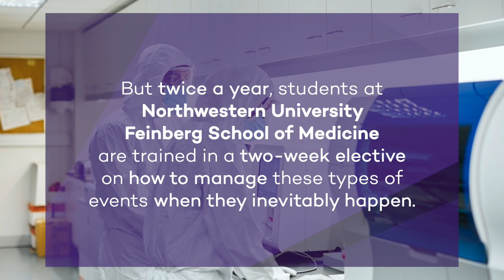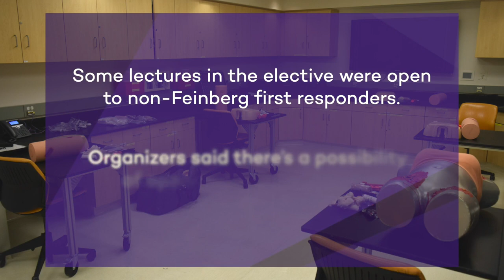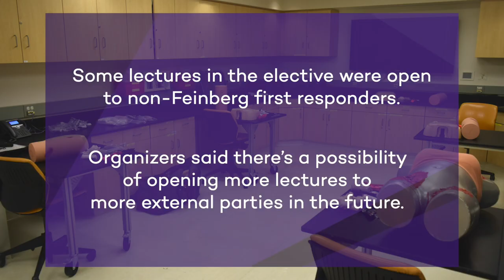Preparing medical students for the next disaster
We don’t know when the next natural disaster, mass shooting or pandemic will occur. But twice a year, students at Northwestern University Feinberg School of Medicine are being trained in a two-week elective course on how to manage these types of events when they inevitably happen.

Facilitated by Northwestern Medicine’s Disaster Management and Community Emergency Preparedness Initiative (DMCEPI), this elective, Intro to Disaster Preparedness, Response, and Management, features speakers from within Northwestern University and Northwestern Medicine as well as external organizations, such as the Chicago Police and Fire Departments, the Federal Emergency Management Agency (FEMA) and the American Red Cross. ____